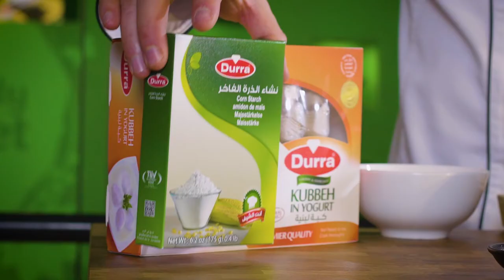وصفة الكبة اللبنية من الدرة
وصفة الدرة لليوم ( كبة لبنية ) ،

بامكانكم متابعة جميع وصفاتنا الرمضانية مع مقادير التحضير من خلال الرابط .